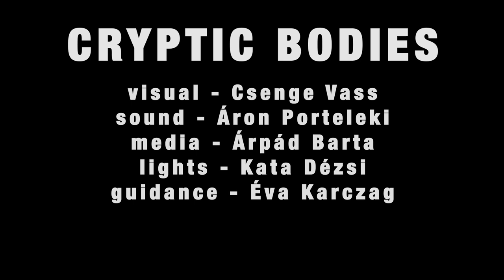Cryptic Bodies - First Part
This video is a part of a documentary about Cryptic Bodies filmed by Árpád Barta on 22-23th of May at Artus, Budapest.

Cryptic Bodies is a contemporary dance piece, where 5 dancers traverse through space, body and time to throbbing experimental live metal music. The work is inspired by ancient bodily practices such as Egyptian mummification and Mesopotamian occult healing rites. A self-indulgent, willful and whimsically dangerous substance – Dance presents itself, whilst striking a clandestine pact with dancers and spectators.

This video particularly shot from the angle of the musician/composer Porteleki who as a 6th performer follows the events of the piece with his structured yet improvised solo set made specially for the piece.

Cryptic Bodies
co-creation I performance - Alja Branc I Julija Pecnikar I Patrik Kelemen I Balázs Oláh I Áron Porteleki I Zita Thury I Imre Vass
visual - Csenge Vass
sound - Áron Porteleki
media - Árpád Barta
lights - Kata Dézsi
guidance - Éva Karczag

concept I choreography - Patrik Kelemen

partners - Artus Stúdió I National Cultural Fund of Hungary I SÍN Arts Centre